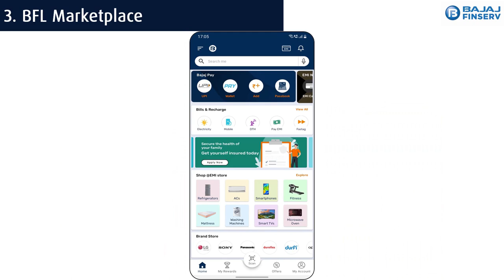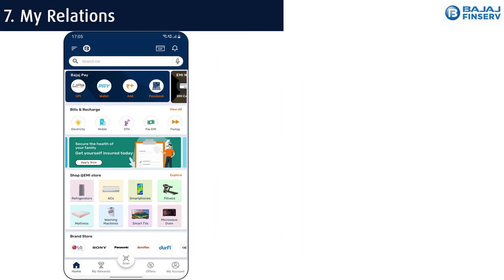BAJAJ FINSERV 3 IN ONE